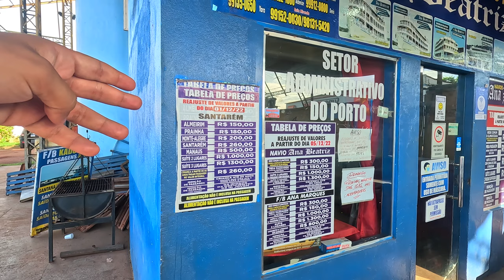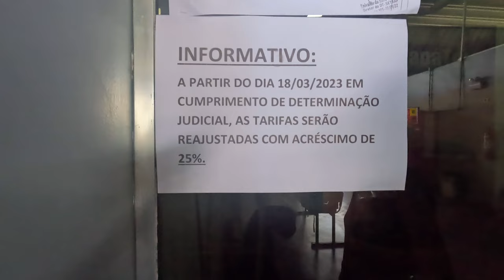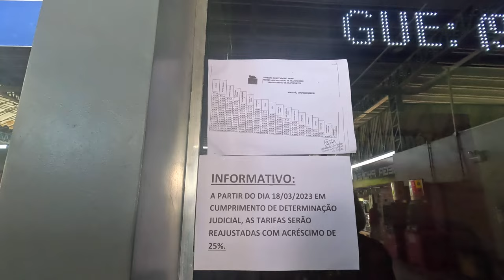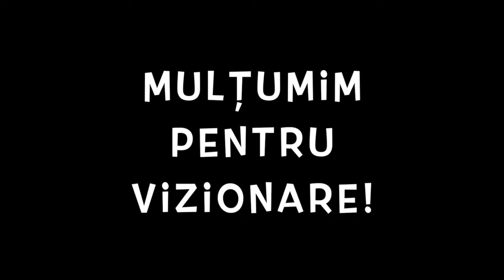🇧🇷 Dormim în hamac patru nopți pe Rio Amazon. Croazieră pe două bărci. Ajungem în Macapa, Brazilia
🇧🇷 Brazilia 🇧🇷 🌎

   Călătoria continuă!

🇧🇷  Aprilie 2023 🇧🇷